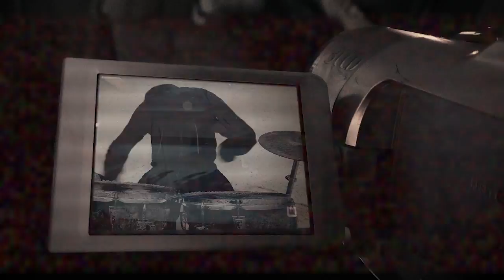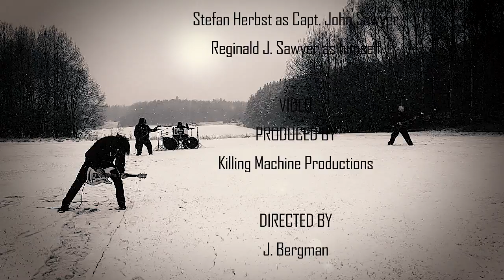REIGNSAW United States Of Hysteria (Official video)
REIGNSAW
Thrash metal under the Bay Area influence with members from
CARNAL FORGE, NIGHTRAGE, MAN.MACHINE.INDUSTRY, SLAPDASH and ex. member of SOILWORK and CHIMAIRA!

ARTIST: Reignsaw
TITLE: United States Of Hysteria
ALBUM: Reignsaw - Album out NOW!
CD, VINYL, DOWNLOAD, BOOK!

LYRICS: J. Bergman, Reginald J. Sawyer
MIXED & PRODUCED: J. Bergman
MASTERED: Erik Mårtensson at Blowout Productions
RECORDED AT: Studio Sound PeaQ, Studio Blowout, Studio Killing Machine
BACKING VOCALS: Ulf “Mezzrow” Pettersson, P. Kuusisto, M. Söderman

VIDEO: J. Bergman / KMP
STARRING: Stefan Herbst, Reginald Sawyer
SPECIAL EFFECTS: Jenny & Mikael Wellander
CREW: Karl Lindberg

VOC - Reginald J. Sawyer
LEAD GUIT - Magnus Söderman
LEAD GUIT - Petri Kuusisto
DRUMS - Richard "Ricky" Evensand
BASS - J. Bergman

Thanks to Telge Choppers, Inger Bergman, Jerker Joseffson, Mojje Andersson, Ove Johansson

P GMR Music
C Killing Machine Productions